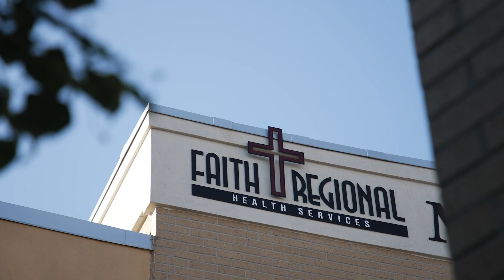Why Support the Faith Regional Foundation